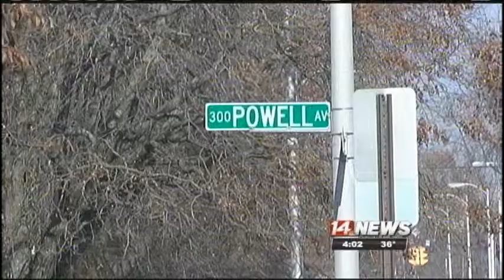JESS RAATZ - LIVE VOSOT Thanksgiving murder investigation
Willie Williams was shot and killed in an alley on Thanksgiving Day.  His family spoke exclusively to Jess Raatz and 14News about the growing violence in Evansville.